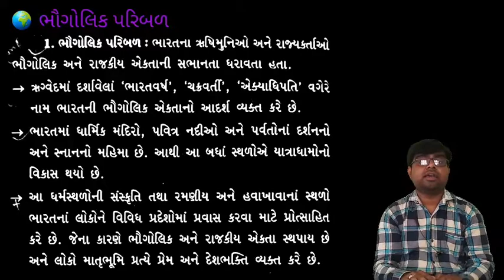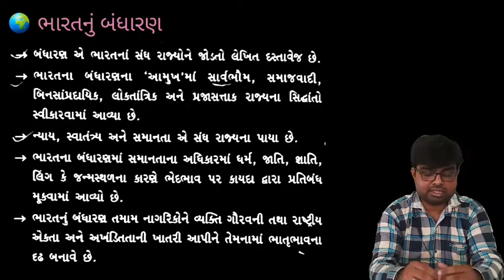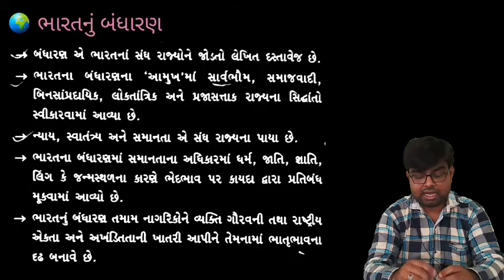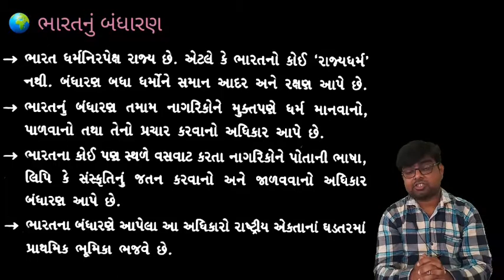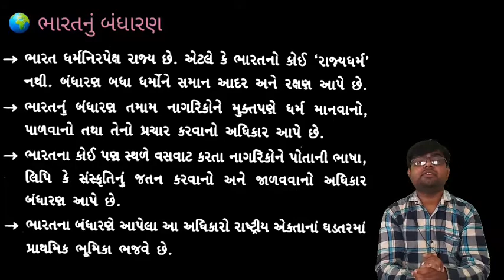STD:12 | સમાજશાસ્ત્ર (sociology) | પ્રકરણ:1 ભારતનું વસ્તી-વૈવિધ્ય અને રાષ્ટ્રીય એકતા | ભાગ:4 | gsheb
રાષ્ટ્રીય એકતા સર્જવામાં સહાયક પરિબળો
ભૌગોલિક પરિબળ
ભારતનું બંધારણ
સમજૂતી

જુઓ અને શીખો.

BY MOHIT DESHANI SIR